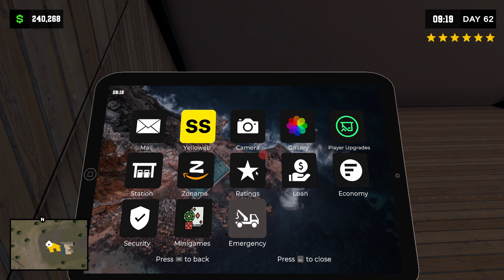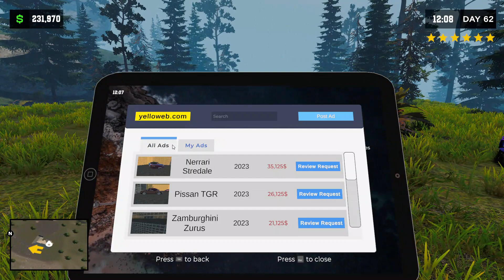Pumping Simulator 2 part 78